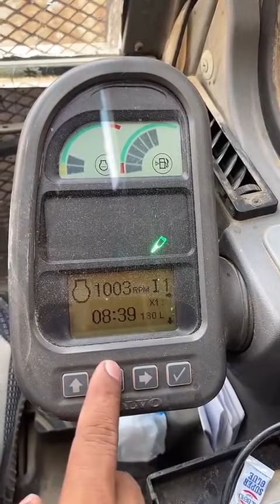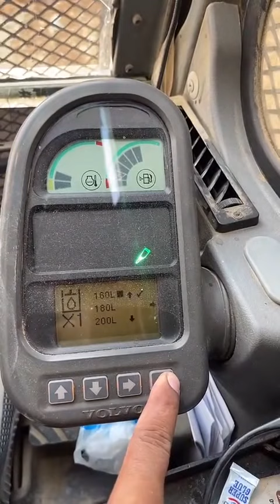بث تركيب وتكسير الصخور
قناة متخصصه بالمعدات الثقيله ويوميات عاشق للفولفو محبكم